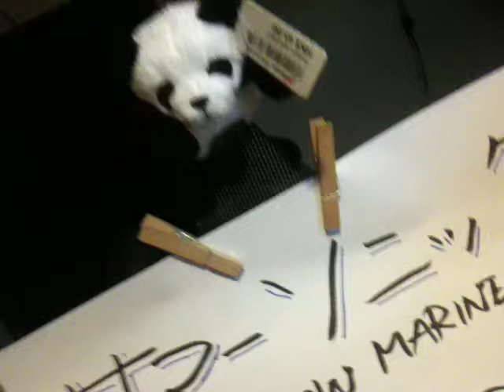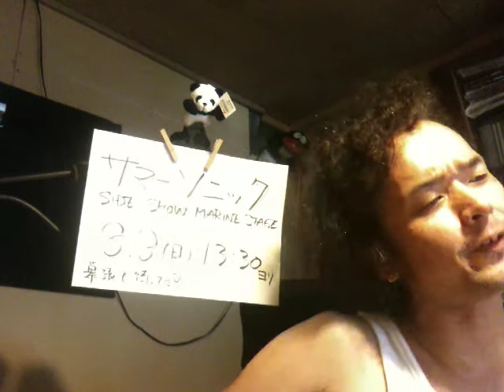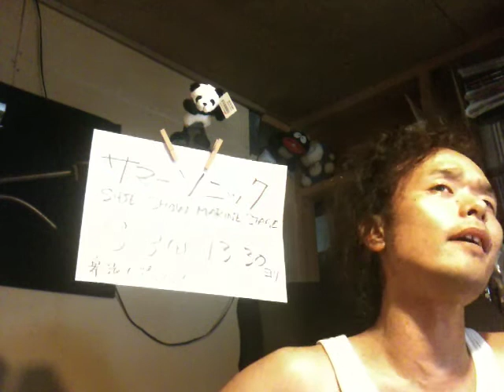Michael Schenker Group - Cry For The Nations covered by KJ.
途中でピック割れた（汗）
サビのコードがテキトーすぎて好き（笑）